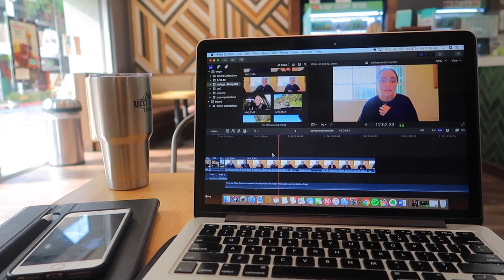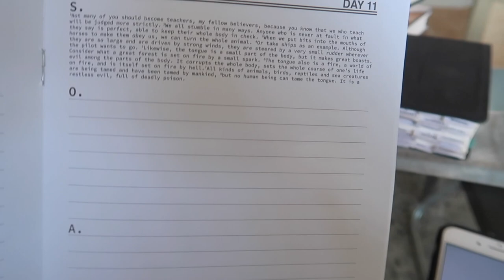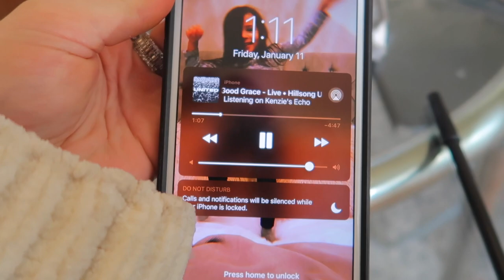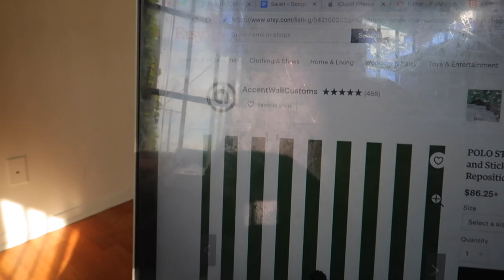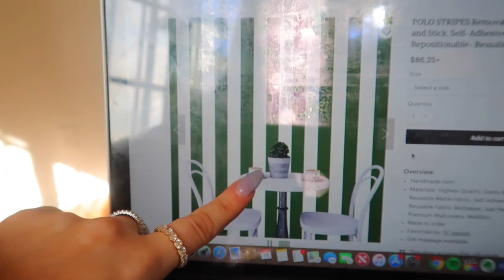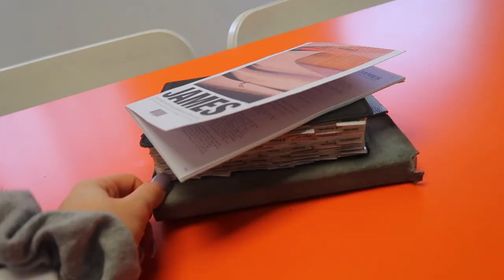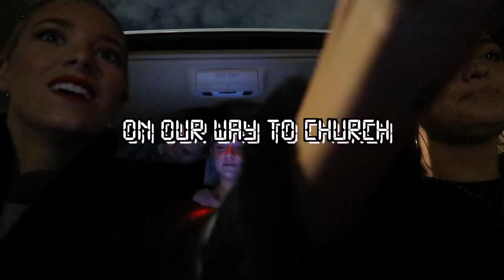weekend in my life | keaton visits, drive with us and getting a facial | Kenzie Elizabeth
WELCOME TO ANOTHER WEEKEND IN MY LIFE VLOG WOOO!! this weekend keaton milburn comes to visit! we do a drive with us, i get a facial from skin camp in weho, i go to the studio, work out, eat healthy, hang out with keaton and more! hope u enjoy xo